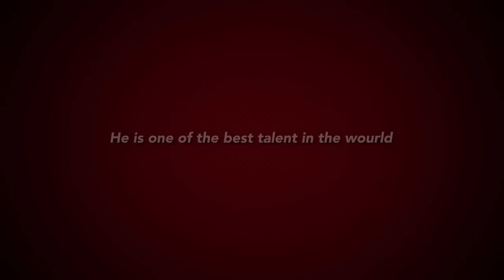OUSMANE DEMBELE ✭ BARCELONA ✭ ONE of THE BEST TALENT in THE WOURLD |Skills & Goals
Ousmane Dembélé is a French professional footballer who plays for Borussia Dortmund  in German Bundesliga and the France U18 and U19 teams.